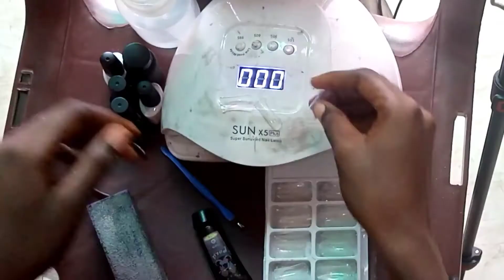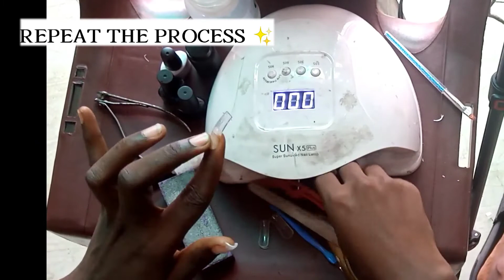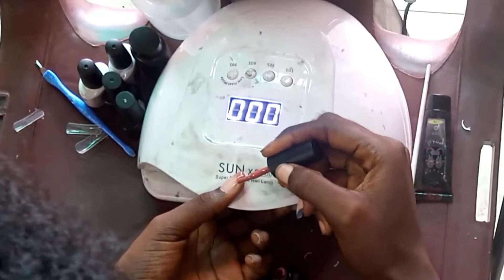Trying out Polygel nails on myself